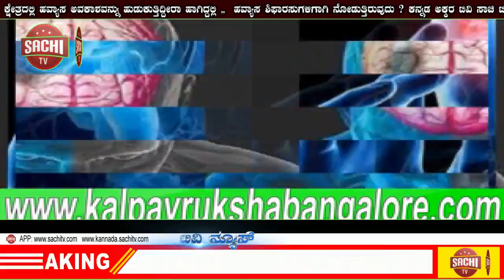ಮುಖ್ಯಮಂತ್ರಿ ಯಡಿಯೂರಪ್ಪನವರು ಚಿಕ್ಕೋಡಿ ಉಪ ವಿಭಾಗಕ್ಕೂ ಭೇಟಿ ನೀಡಲಿ ಎಂದು ಚಿಕ್ಕೋಡಿ ತಾಲ್ಲೂಕು ಅಧ್ಯಕ್ಷರು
ಉತ್ತರ ಕರ್ನಾಟಕ ಪ್ರವಾಹ ಪೀಡಿತ ಪ್ರದೇಶಗಳಿಗೆ ಭೇಟಿ ನೀಡಲಿರುವ ಮಾನ್ಯ ಮುಖ್ಯಮಂತ್ರಿ ಯಡಿಯೂರಪ್ಪನವರು ಚಿಕ್ಕೋಡಿ ಉಪ ವಿಭಾಗಕ್ಕೂ ಭೇಟಿ ನೀಡಲಿ ಎಂದು ಚಿಕ್ಕೋಡಿ ತಾಲ್ಲೂಕು ಅಧ್ಯಕ್ಷರು ಮಂಜುನಾಥ ಬಾಳು ಪರಗೌಡರು ಒತ್ತಾಯಿಸಿದ್ದಾರೆ.ಕಳೆದ ವರ್ಷದ ಪರಿಹಾರದ ದುಡ್ಡು ಇನ್ನು ಬಹಳ ರೈತರಿಗೆ ಬಂದಿಲ್ಲಾ, ಮನೆಗಳ ಮರು ಸರ್ವೇಗಳು ಆಗಬೇಕು ಜನ ಇರುವ ಮನೆಗಳನ್ನು ದನದ ಕೊಟ್ಟಿಗೆ ಎಂದು ಪರಿಗನಿಸಿರುತ್ತಾರೆ ಮತ್ತು ಸಿ ವಿಭಾಗದ ಮನೆಗಳು ಬಿ ಎಂದು ಮಾಡಬೇಕು,ಈಗ ಮತ್ತೆ ಪ್ರವಾಹ ಎದುರಾಗಿದ್ದು ಬೆಳೆದ ಬೆಳೆಗಳು ಸಂಪೊರ್ಣವಾಗಿ ಹಾಳಾಗುತ್ತೀವೆ,ಇದರಿಂದ ಚಿಕ್ಕೋಡಿ ವಿಭಾಗದ ರೈತರು ಕಂಗಾಲಾಗಿದ್ದಾರೆ,ಹೀಗಾಗಿ ಈ ಬೆಳೆ ನಾಶವನ್ನು ವೀಕ್ಷಿಸಿ ಪರಿಹಾರ ನೀಡಬೇಕು ಎಂದು ಗಡಿ ಭಾಗದ ರೈತರ ಪರವಾಗಿ ತಾಲ್ಲೂಕು ಅಧ್ಯಕ್ಷರು ಮಂಜುನಾಥ ಬಾಳು ಪರಗೌಡರು ಕೊರುತ್ತಿದ್ದಾರೆ, ಚಿಕ್ಕೋಡಿ ಉಪ ವಿಭಾಗದ ರೈತರು ಬೆಳೆದಿದ್ದ ಶೆಂಗಾ,ಕಬ್ಬು,ಮೆಕ್ಕೆ ಜೋಳ,ತರಕಾರಿ ಇತ್ಯಾದಿ ಬೆಳೆ,ಈ ಬಾರಿ ಪ್ರವಾಹದಿಂದ ನಾಶವಾಗಿದ್ದು ಮಾನ್ಯ ಮುಖ್ಯಮಂತ್ರಿಗಳು ಚಿಕ್ಕೋಡಿ ಉಪ ವಿಭಾಗಕ್ಕೆ ಬಂದು ಪರಿಶೀಲಿಸಿ ತಕ್ಷಣ ಪರಿಹಾರ ನೀಡಬೇಕೆಂದು ತಾಲ್ಲೂಕು ಅಧ್ಯಕ್ಷರು ಮಂಜುನಾಥ ಬಾಳು ಪರಗೌಡರು ಒತ್ತಾಯಿಸಿದ್ದಾರೆ,
ರೈತರ ಬೆಳೆ ಸಮೀಕ್ಷೆಗೆ ಸರ್ಕಾರ APP ಬಳಕೆ ಮಾಡುವಂತೆ ತಿಳಿಸಿದೆ, ಆದರೆ ಎಲ್ಲಾ ರೈತರ ಬಳಿ ಆಂಡ್ರಾಯ್ಡ ಮೊಬೈಲ ಫೋನಗಲಿಲ್ಲಾ, ಕೆಲ ರೈತರು ಅನಕ್ಷರಸ್ಥರಾಗಿದ್ದಾರೆ, ಹೀಗಾಗಿ ಸರ್ಕಾರ ಪ್ರತಿ ಗ್ರಾಮ ಪಂಚಾಯಿತಿ ಆದಿನದಲ್ಲೀ ಒಬ್ಬ ಅಧಿಕಾರಿಯನ್ನು ನೇಮಕ ಮಾಡುವಂತೆ ಕರ್ನಾಟಕ ರಾಜ್ಯ ರೈತ ಸಂಘ ಹಾಗೂ ಹಸಿರು ಸೇನೆ ಚಿಕ್ಕೋಡಿ ತಾಲ್ಲೂಕು ಅಧ್ಯಕ್ಷರು ಮಂಜುನಾಥ ಬಾಳು ಪರಗೌಡರು ಒತ್ತಾಯಿಸಿದ್ದಾರೆ